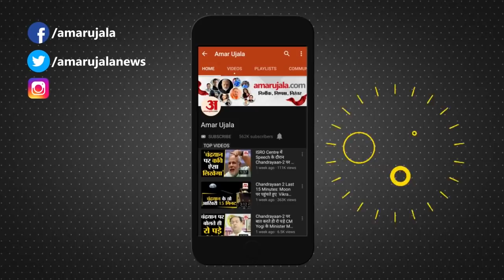Corona New Strain के बारे में जानिए सबकुछ, जिससे डरी हुई है दुनिया | Covid19 | Corona In Britain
Corona New Strain मिलने के बाद दुनियाभर में हलचल है। Britain में सख्त Lockdown भी लगा दिया गया है। इस नए स्ट्रेन को लेकर कई जानकारियां सामने आ रही हैं। देखिए इस स्ट्रेन से संबंधित हर एक सवाल का जवाब। Covid19 | Corona In Britain